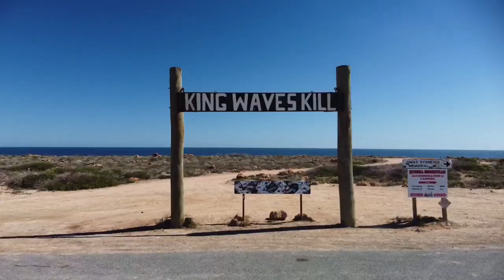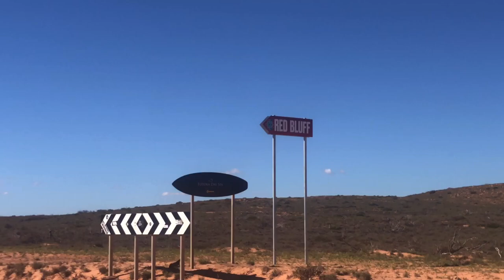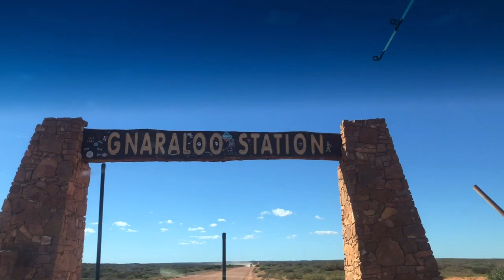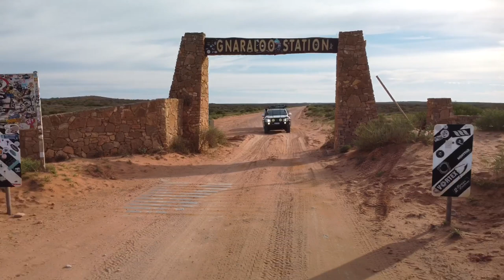Gnaraloo, GATEWAY to Ningaloo Reef!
Join us as we head into Gnaraloo station for two nights at 3 mile camp along the the west coast of Australia! With brilliant surf and excellent coral reefs Gnaraloo is a must do for travellers and caravans alike!